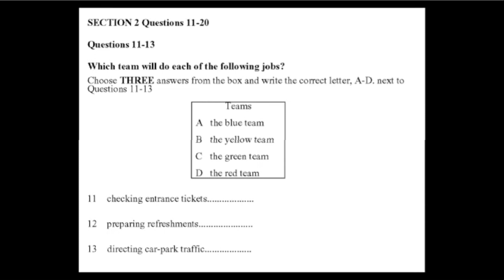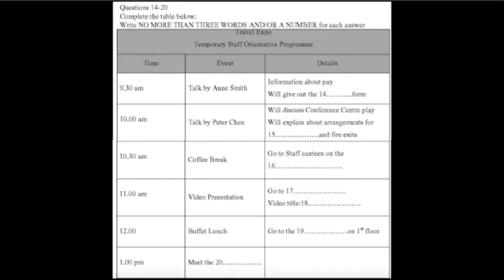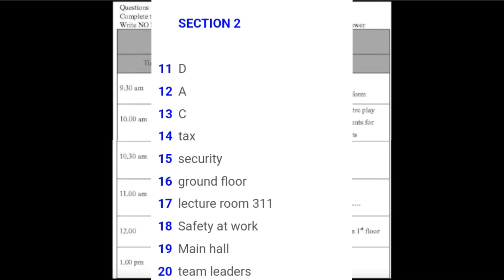Travel Expo | Temporary Staff With Answers | IELTS LISTENING SECTION-2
Which team will do each of following job
Travel Expo
Temporary Staff